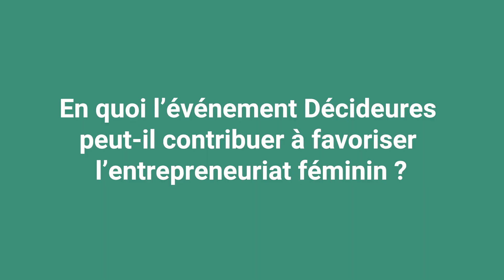Décideures 2024 : Manuela Ducloux, lauréate du trophée Solid'R